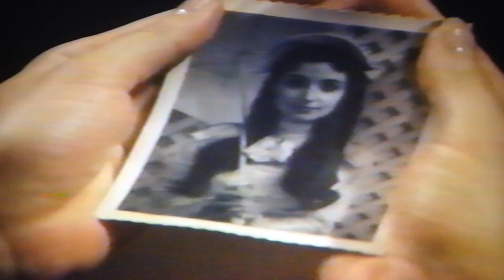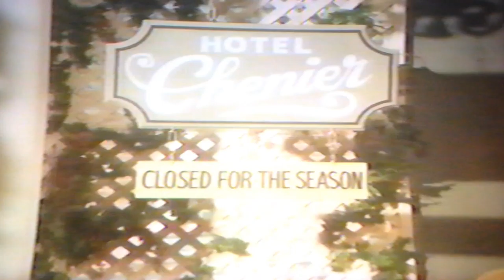Bayou Romance 3/9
From TV's Romance Theatre (1982): Romance, drama, and tragedy spring from a love quadrangle in the Bayou.  9 Parts. Starring Paul Rossilli, Annie Potts, Michael Ansara, Virginia Capers, Barbra Horan, Michael Durrell

Lily is a New York-based artist who has inherited her family's plantation down south.  She travels to the bayou to see her family's ancestral home with plans to sell, only to discover that the land is also home to a band of gypsies who have been living there for three generations.  Lily soon finds herself caught up between two handsome men -- Dr. Christian Dupres, and gypsy Stefan Janos -- each of whom hope to win Lily's heart and influence her plans for the plantation.  Complicating the situation even further is gypsy Rena, also vying for the hearts of the two men and willing to use dark magic to have her way.  Who will Lily choose?  Who will survive??